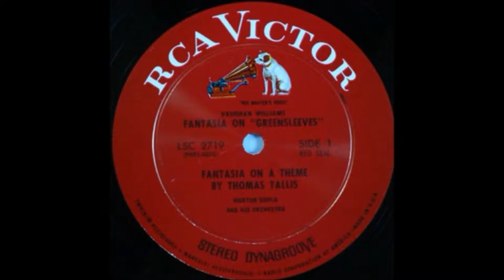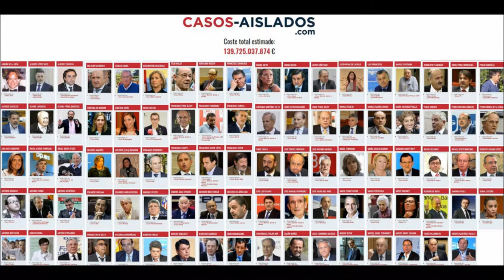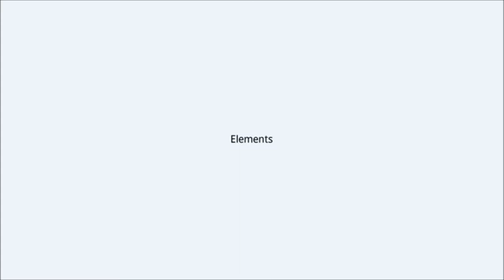Year - Ramón Sánchez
Year es una invención sonora de Ramón Sánchez

La nueva era
Lo triste de esta sociedad es que haya seres que sobreviven exprimiendo y por encima de los demás de diferentes formas, pero en concreto quiero referirme a los que lo hacen hurtándoles, sin afecto ni generosidad alguna,  lo que queda de sus medios economicos,  llevándoles a la miseria absoluta hasta perder incluso la dignidad y, ello, en nombre de la legalidad, que no quiere decir que, porque sea lícito, tenga que ser justo. Ahí está el nacimiento de la miseria humana, la falta de valores como la falta de afectos, de generosidad y humanidad. Quienes crean tal circunstancia estan infectados de la misería mental, diferente a la económica, donde no interviene la necesidad sino la intención, la codicia, aquello que los convierte en servidores del poder que hacen su trabajo porque, sino lo realizan, otros lo harán en su lugar cabalgando sobre la desgracia y el infortunio de otros, sin principios, con el solo objetivo de sobrevivir inmersos en una especie de simbiosis, en una estrecha relación  que hace depender del otro para su beneficio al amparo de una legalidad que vomita sobre la justicia.

En el mundo de la inmediatez que vivimos, la durabilidad y la resistencia, con el paso del tiempo, se difuminan, dejando ver el fondo que ahora subyace y en el que al mismo tiempo florece en esta nueva sociedad tecnológica donde nos encontramos, una forma de ser que hace que las relaciones entre las personas viajen a un ritmo y a un espacio alterado por la carencia de aquellos adjetivos que se desvanecieron entre espejismos, sin dejar espacio para la proyección, al análisis, a la crítica o a la descripción. Para esto último los sistemas instalan sus grandes altavoces con los que valiendose, además, de miserables artimañas, dañan las estructuras de los valores poniendo en su lugar la falsedad que disparan los enemigos de la tierra, el desprestigio que vociferan los candidatos y la manipulación que esgrimen las corporaciones.

Despojados de todas las actitudes y capacidades humanas hemos llegado a ser un producto condenado a arrojar, en el inframundo, eternamente agua al pozo sin fondo como las Danaidas mientras los estados entierran el saber, la educacion, la ciencia que asegura el futuro de las generaciones venideras y estudian para aplicar nuevas leyes biológicas de herencia orientadas al empobrecimiento de la especie humana.